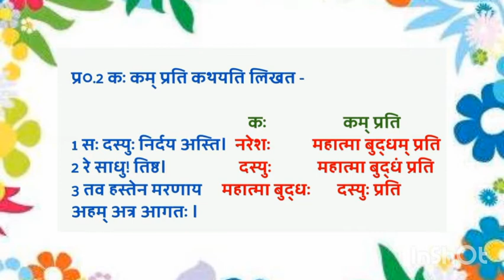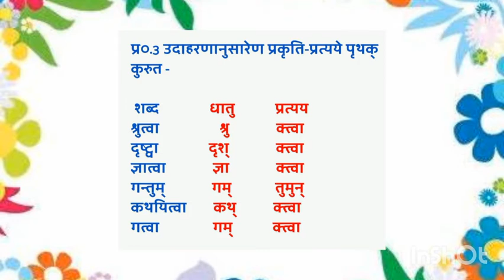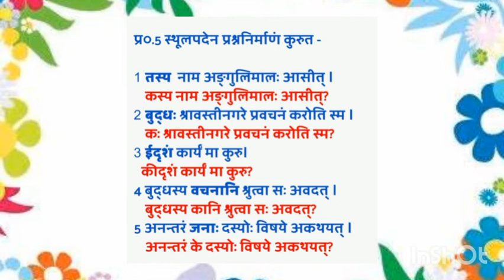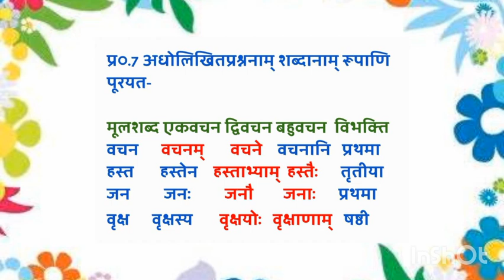कक्षा-8 पाठ - 11 अभ्यास ( revision)